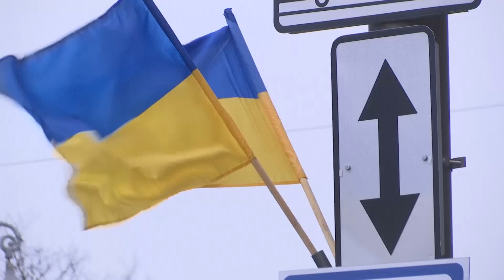Crisi in Ucraina, il punto della situazione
Di Alessandro Ferri nel Tg del 15/03/2022